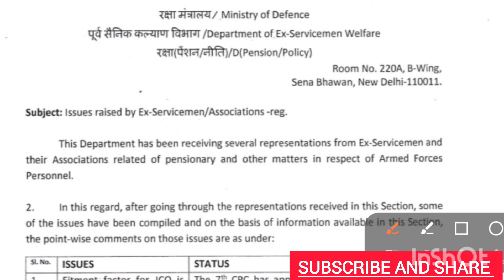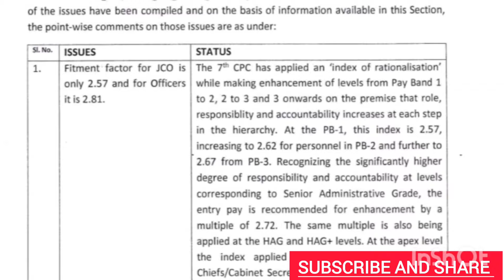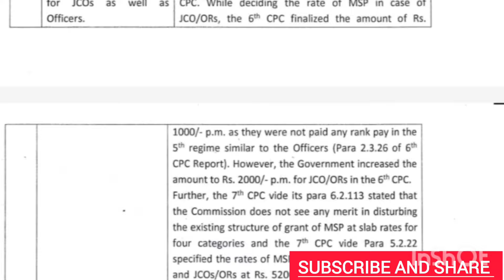OROP पर रक्षा मंत्री का Live update,पूर्व सैनिकों की OROP डिमाडों हुई लागू,orop latest update today